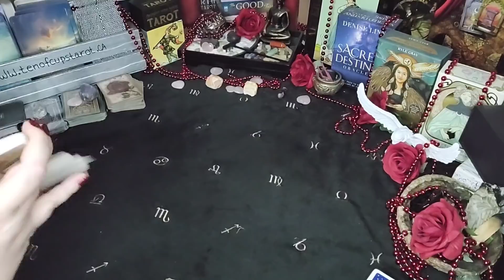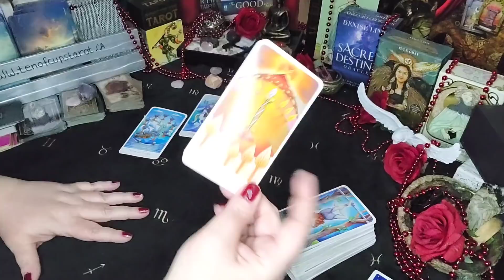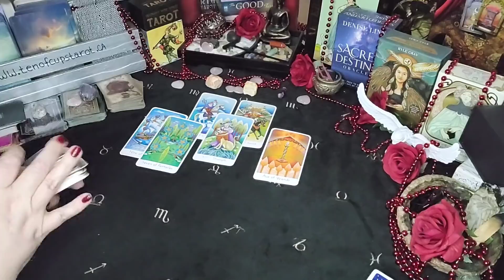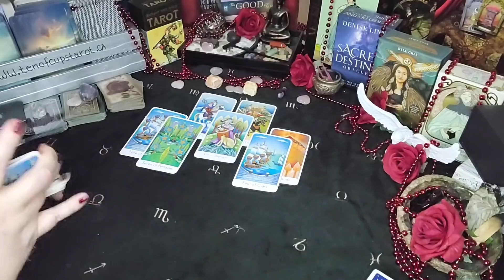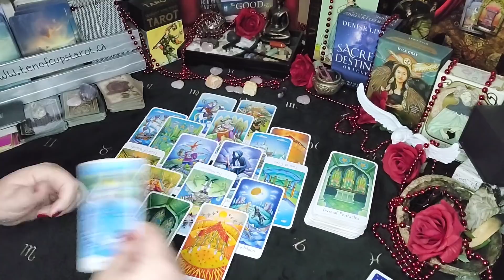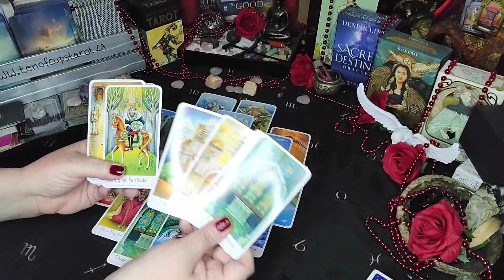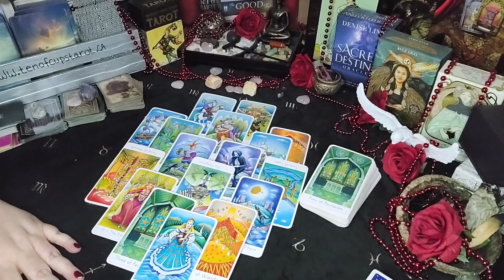Taurus - They Have An Obession With You! | May 2022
Sun/Moon/Rising/Venus/Jupiter
This means:
- Time is not linear, it's fluid.  So there could be something in one of my other readings that may resonate for you. taurus today taurus may 2022 dm to df